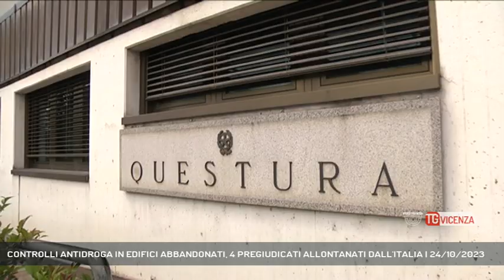CONTROLLI ANTIDROGA IN EDIFICI ABBANDONATI, 4 PREGIUDICATI ALLONTANATI DALL'ITALIA | 24/10/2023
TG Vicenza 24/10/2023 - VICENZA - Controlli straordinari antidroga nel comune di Vicenza. Verificati minuziosamente dalla Polizia alcuni edifici abbandonati.  || Sicurezza. 4 ordini di allontanamento dall’Italia, 5 fogli di via obbligatori dal comune di Vicenza, 2 Avvisi orali: è il bilancio dell’ultimo controllo straordinario interforze coordinato dalla Questura. Obiettivi specifici per il contrasto allo spaccio di stupefacenti, non solo i noti punti caldi del centro storico, ma anche alcuni edifici abbandonati segnalati dai cittadini. Una cinquantina gli agenti impiegati, tra Polizia Locale, Guardia di Finanza, e Reparto prevenzione crimine della Polizia di Stato che hanno controllato minuziosamente alcuni immobili in via Torino, quartiere Ferrovieri e nell’area di cantiere “ex Zambon”. Un intervento mirato è stato inoltre effettuato dagli agenti della Polfer nella stazione ferroviaria. Complessivamente sono state189 le persone identificate, 87 stranieri e 53 con precedenti penali.  Disposti inoltre 5 posti di blocco dove sono state controllati 62 veicoli e 9 esercizi commerciali. Un servizio di vigilanza preventiva apposita è stato inoltre effettuato in prossimità di alcuni edifici scolastici nelle ore di maggiore affluenza degli studenti. (Servizio di Daniele Garbin) - Segui Rete Veneta anche sul digitale terrestre! Visita il sito